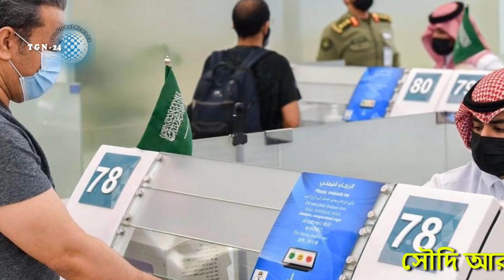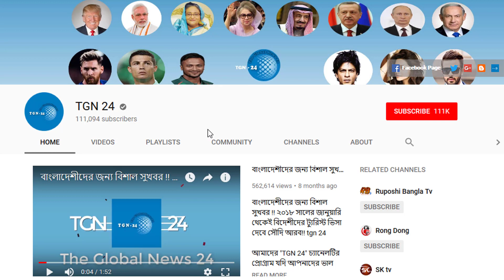সৌদি সিভিল এভিয়েশন হতে কঠিন হুঁশিয়ারি - সৌদি আরবে ফ্লাইটের যাত্রীদের লাগেজ চুরি করলে ৫ বছরের জেল।